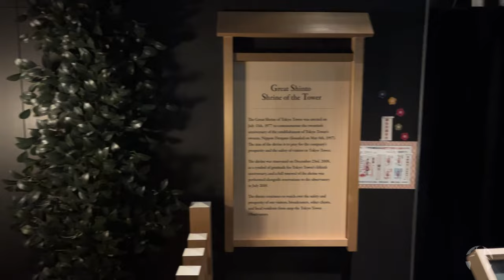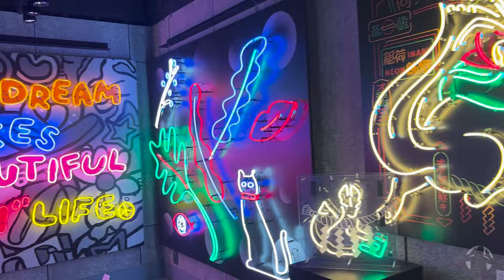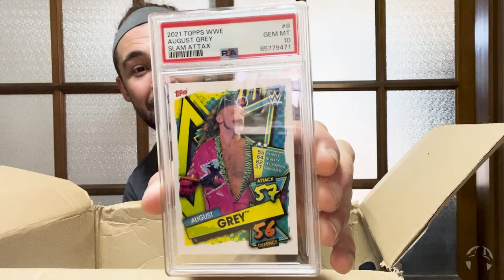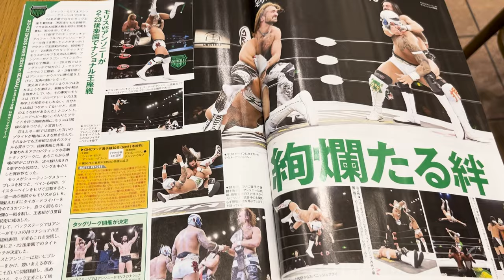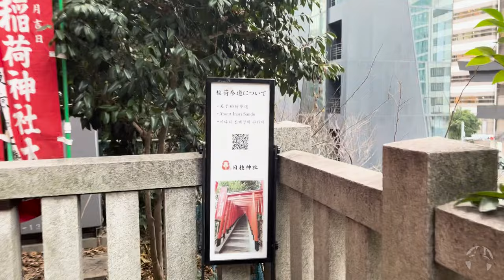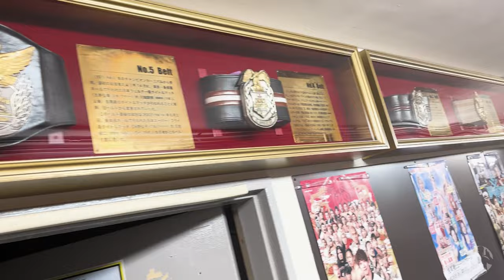February Japan VLOG!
Highlights from the month of February!

Featuring: Tokyo Tower, GLG Training at the Pro Wrestling NOAH Dojo, Mr. Danger Steak, and my GHC National Championship match vs. Jack Morris at Korakuen Hall.

X: @alternative_ag